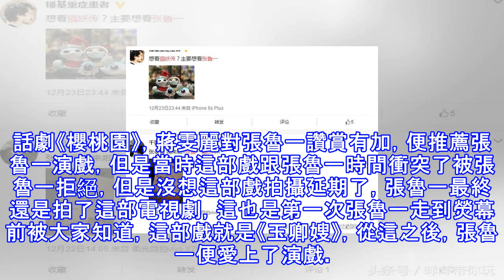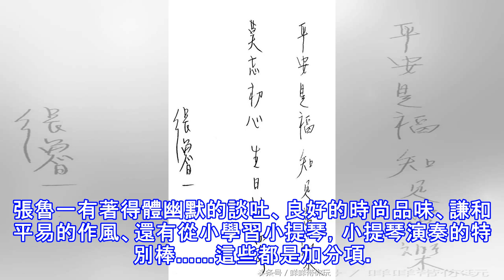他因蔣雯麗一句話選擇了演戲而後移情鄔君梅，曾被贊最寶貴的演員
最近即將上映的《妖貓傳》中，最讓人關注的除了主演黃軒之外，還有一位不得不提的演員就是電影中飾演唐玄宗的張魯一。張魯一這次突破演技飾演了一個不一樣的唐玄宗，而最終他由於完美表現獲得了大家的一致認可，也讓世人明白了什麼樣的唐玄宗才能駕馭這樣一座“唐城”。據說，張魯一為呈現“極樂之宴”的手鼓表演，私底下苦練手功，沒有道具時還不停在腿上敲打節拍，嘴巴、大腿都是戲。反覆練習、琢磨技巧，只為更立體飽滿體現玄宗這一形象。然而觀眾的掌聲證明張魯一沒白練。很多人都發微博稱自己是為了張魯一看的這部電影。 說到張魯一可能更多人是因為《麻雀》，張魯一飾演的畢忠良是陳深的上級，一個時常去教堂禱告，體恤下屬的中年男人。他...